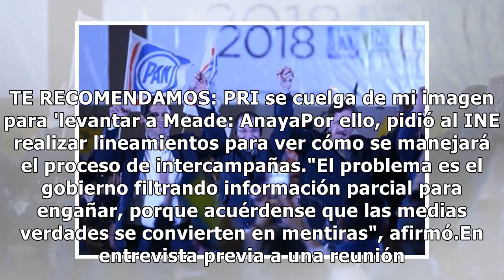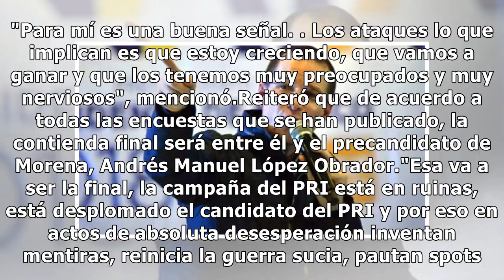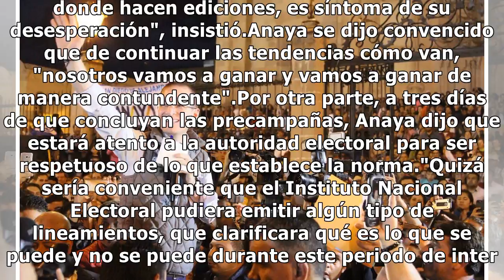Guerra sucia en mi contra es porque estoy creciendo: Anaya